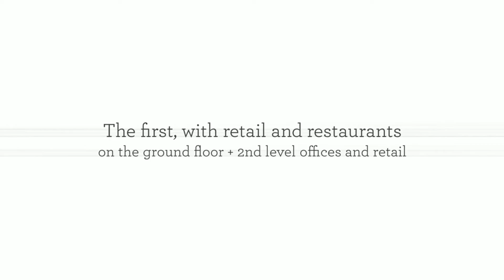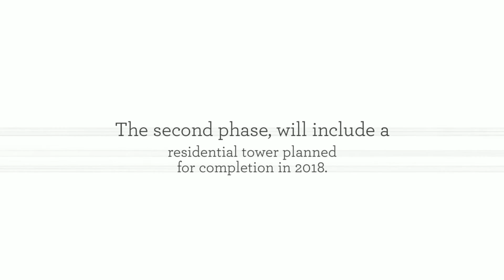"Atlantic Village" plaza ground breaking event by The Lunch Box Studio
"Atlantic Village", the new lifestyle plaza of Hallandale Beach, FL! Now leasing for November 1st, 2017. By GRUPOECO Developers.
South Florida’s newest and hottest retail, restaurant, and entertainment  location in Hallandale Beach; just north of Miami’s Aventura area, minutes south of Fort Lauderdale-Hollywood International Airport.